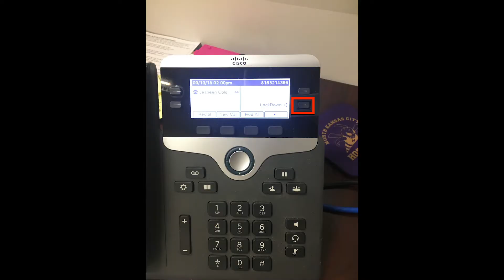NKCHS Lockdown Reminders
After 2 accidental lock down drills last week, it's time to review appropriate actions whenever a lock down alarm goes off.

Video by Michael Foster